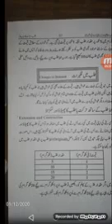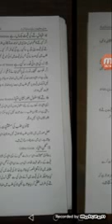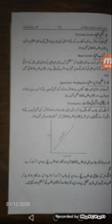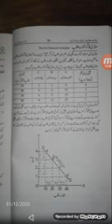3rd year Eco Mirza Nadeem